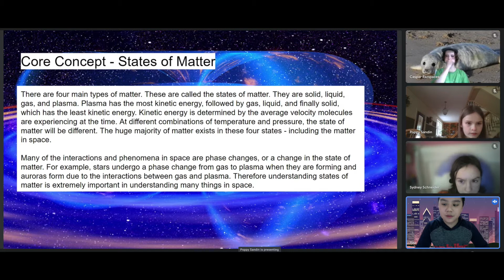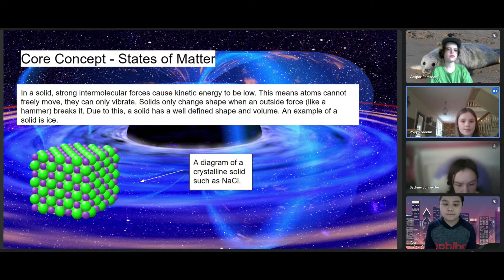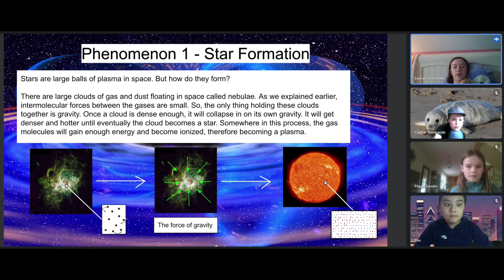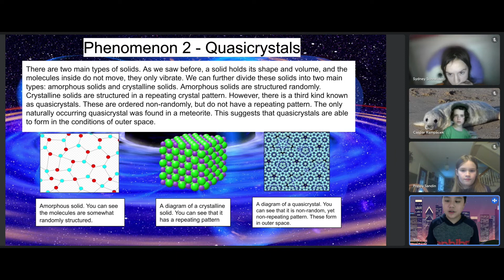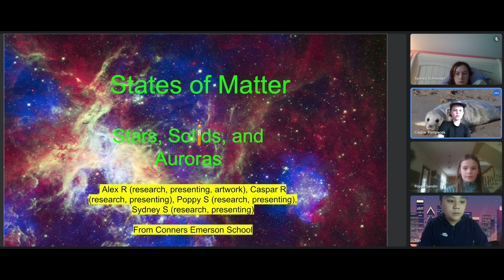Maine, Conners Emerson School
Congratulations to the Maine state winners of the 2022 You Be The Chemist Challenge! Caspar R., Poppy S., Sam C., Alex R., (Alt.) Sydney S.